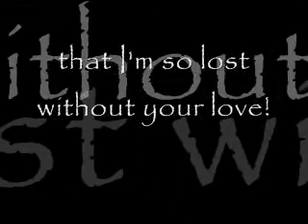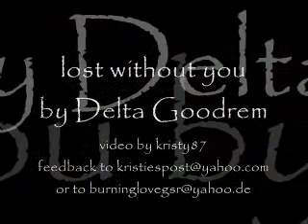lost without you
GSR music video
CSi belongs to CBS, I do not own CSI
I am not making money with this
I am just doing this for fun!